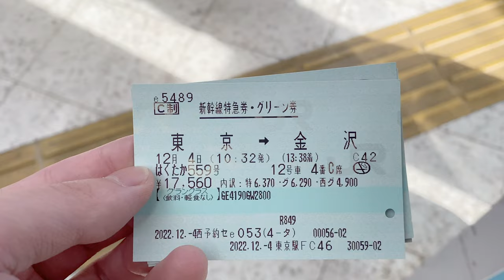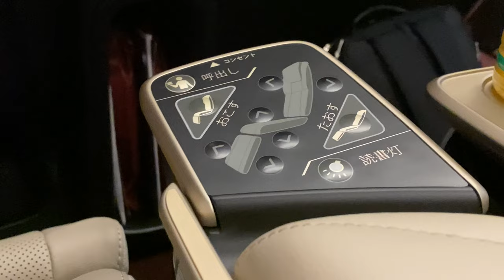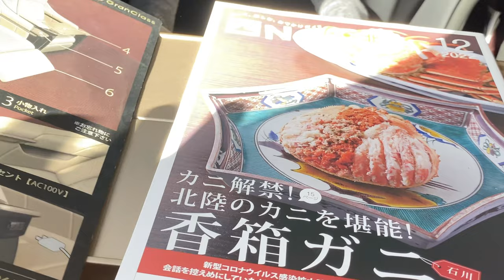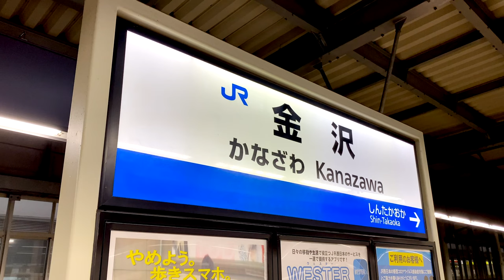[字幕]北陸新幹線グランクラス 最上級の新幹線ファーストクラスで東京から金沢へ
★4K60fps対応

新幹線グランクラス乗車記（ブログ記事）はこちらから：

【目次】
00:00 グランクラス
00:17 東京駅ビューゴールドラウンジ
01:00 改札を通って新幹線改札へ
01:29 グランクラスの車内を徹底的に解説
05:53 北陸新幹線のルート
06:52 乗車記 東京〜高崎
12:17 乗車記 高崎〜長野
16:36 乗車記 長野〜上越妙高
18:19 かがやき号追い越し(上越妙高駅)
18:37 乗車記 上越妙高〜金沢
24:21 金沢駅に到着